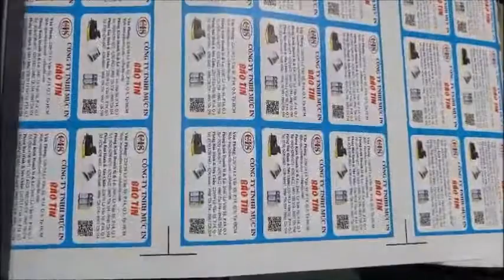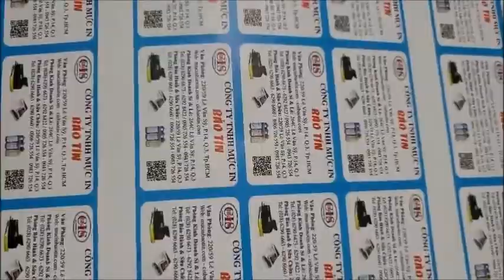Test máy L1800 mực ultra pigment in decal giấy bóng couche cuộn cho KH Bình Dương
Test máy trước khi giao cho khách là công đoạn cuối cùng trong quy trình bán hàng .
Bộ máy Epson L1800 khổ A3 dùng mực Ultra Pigment in decal giấy bóng couche sản xuất tem nhản dạng cuộn .